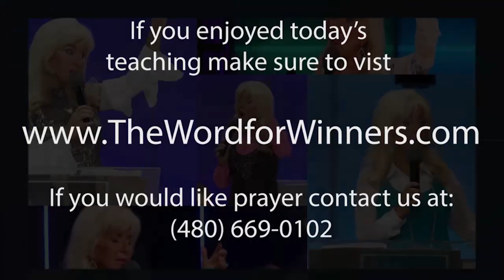The How To’s of Stepping into Supernatural Faith Part 11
Dr. Maureen teaches us how to “humbly accept the Word planted in us so that is can save our souls” (2 James 1:21) – or get the wrong thoughts and attitudes out of our souls (mind, will and emotions). As we meditate on the Word, it will bring up those things in our soul that are contrary to God’s will for us. We simply repent and wash our soul in the blood and fill that area with the truth of the Word of God. Wow! That’s soul changing!